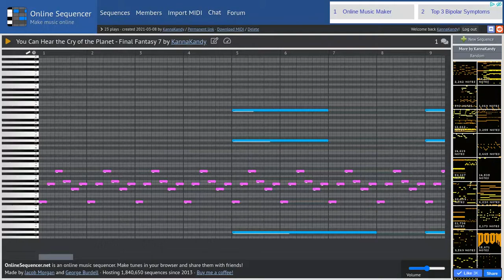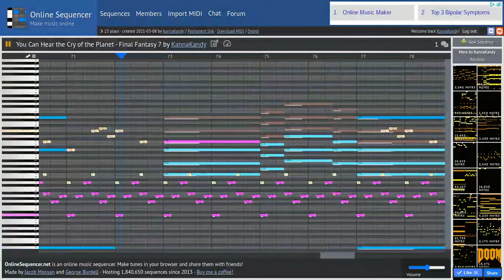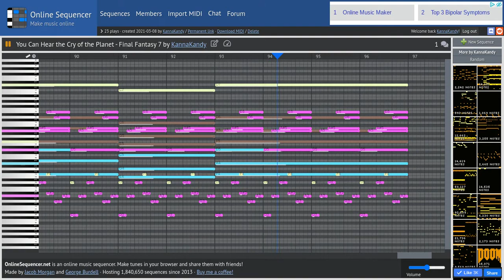You Can Hear the Cry of the Planet - Final Fantasy 7 | Online Sequencer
"All you are is an empty puppet..." Why yes, I am! Though, I'm not empty. I'm full of music! ESPECIALLY FINAL FANTASY!

is an online music sequencer. Make tunes in your browser and share them with friends!
Made by Jacob Morgan and George Burdell · Hosting 1,840,650 sequences since 2013